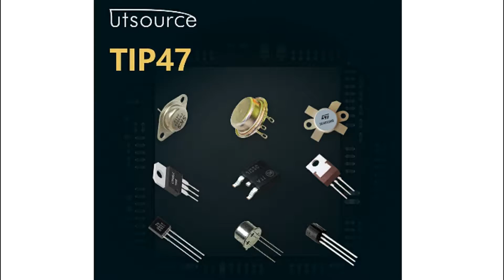TIP47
Transistor Type:NPN
Maximum DC Collector Current:1 A
Maximum Collector Emitter Voltage:250 V
Package Type:TO-220
Mounting Type:Through Hole
Maximum Power Dissipation:2 W
Minimum DC Current Gain:10
Transistor Configuration:Single
Maximum Collector Base Voltage:350 V
Maximum Emitter Base Voltage:5 V
Maximum Operating Frequency:10 MHz
Pin Count:3
Number of Elements per Chip:1
Width:4.6mm
Height:9.15mm
Dimensions:9.15 x 10.4 x 4.6mm
Length:10.4mm
Minimum Operating Temperature:-65 °C
Maximum Collector Emitter Saturation Voltage:1 V